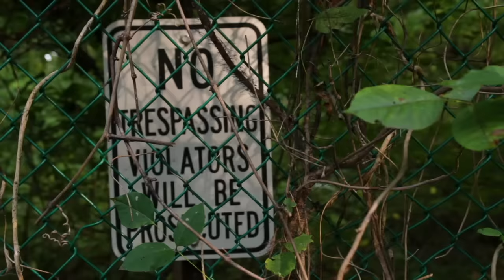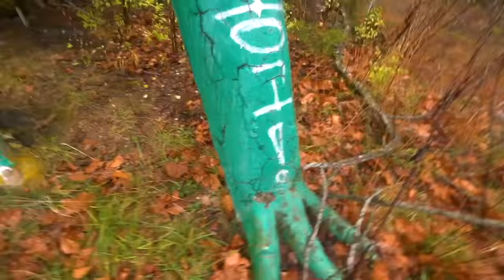Exploring Abandoned DINOSAUR Amusement Park!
Sam and Colby's last exploration video of 2020 they go explore an abandoned dinosaur park! We plan to come back soon with some crazy xplr content that is as challenging as exploring used to be. See you soon. It's time for the next chapter.

Friend in Video:
Nate: @solhardy2989

About: Sam and Colby create haunted, exploration videos on this channel. Some series include Stanley Hotel, Witch Forest, the Castle, Return of the Shadow Man, and most recently Cerro Gordo.

Time For The Next Chapter. | Sam and Colby